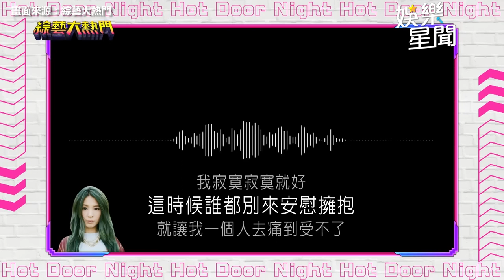開水小姐改編《寂寞寂寞就好》蹦出新滋味！戴愛玲狂讚：很有記憶點｜三立娛樂星聞